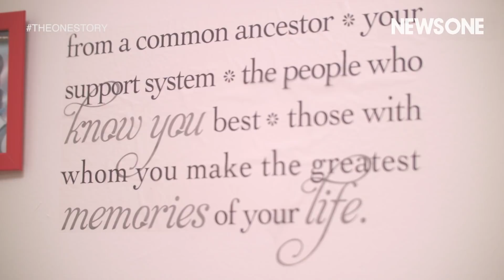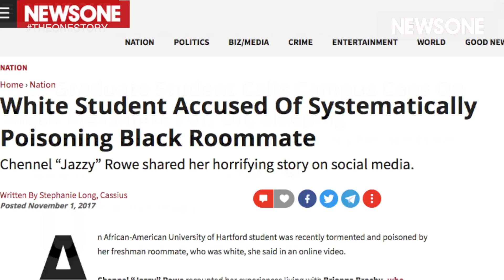The Importance And Relevancy of HBCUs | The One Story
HBCU's are staple institutions in African American history. Their impact and importance is a recurring theme that HBCU students and alumni are preaching and sharing with others. High school and college students, HBCU Advocates and the National Urban League's Vice President of Education Policy and Advocacy discuss why HBCU's are important and relevant to our history and current society.